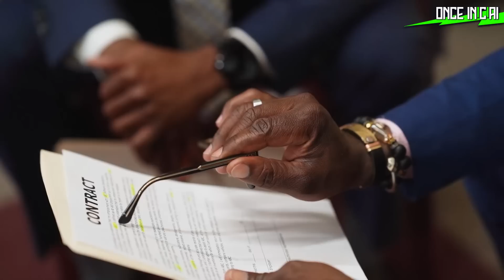¡La HISTORIA de KVICHA KVARATSKHELIA! El NUEVO MARADONA del NAPOLI | Once Inicial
🔥 KVARATSKHELIA se ha convertido en la SENSACIÓN del futbol europeo, pero ¿Sabes de dónde salió? ¿Sabías que ESCAPÓ de la Premier League Rusa? Descúbrelo... 🚨

00:00 La HISTORIA de KVARATSKHELIA
00:14 ¿De Dónde es Kvaratskhelia?
01:49 ¿Dónde jugó Kvaratskhelia?
03:21 ¿Por qué Kvaratskhelia se fue de Rusia?
04:51 ¿Cuánto pagó el Napoli por Kvaratskhelia?
06:27 ¿Kvaratskhelia es el nuevo Maradona?
08:10

OUTRO...
Canción: Pirates